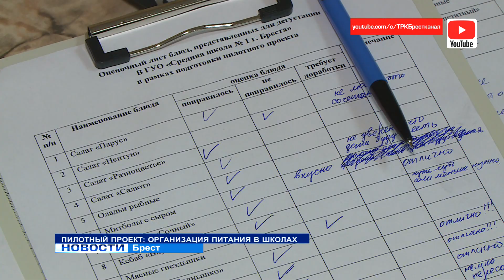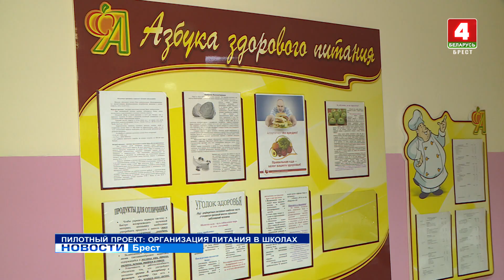ПИЛОТНЫЙ ПРОЕКТ: ОРГАНИЗАЦИЯ ПИТАНИЯ В ШКОЛАХ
Наггетсы, кебаб, сырные палочки и драники. В Брестской области стартовал пилотный проект по организации питания в учреждениях общего среднего образования. Его участниками определены три школы региона: Малоритская №1, в агрогородке Чернавчицы Брестского района и одна из самых крупных школ Бреста – №1. Накануне тут состоялась презентация проекта, на которой побывали специалисты в области здорового питания и представители главного управления по образованию.